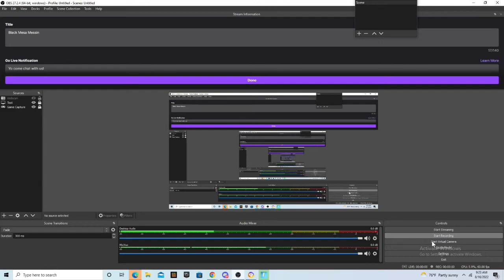Fortnite x DBZ First Time Playing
Best Crossover of the Season!